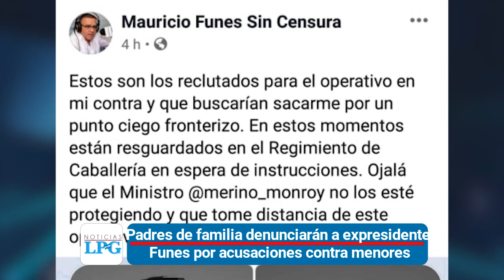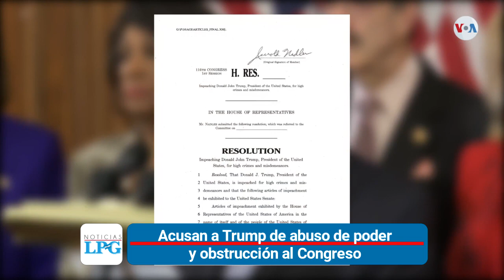Noticiero LPG 10 dic:Padres de familia denunciarán a expdte Funes por uso de imágenes de estudiantes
Colegio militar santaneco respalda a padres de estudiantes de bachillerato y piden el acompañamiento de las instituciones para protección de integridad de menores señalados por Mauricio Funes.